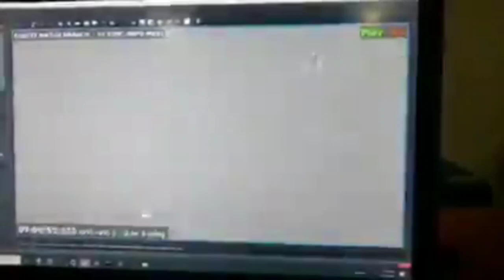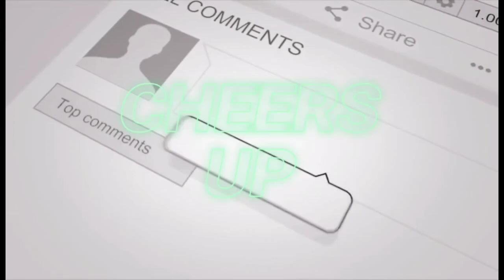Heavy Gunfire at Matuu Equity Bank after 3 Robbers raid the facility.